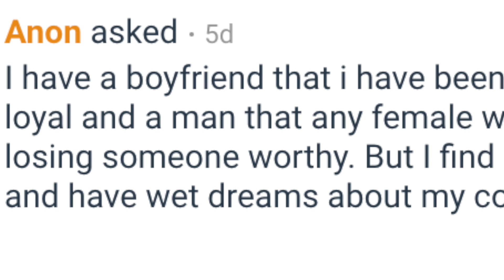Revealing your DARKEST SECRETS | PART 1 | Tarek Ali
I knew everybody had there fair share of secrets here and there...but OMG guys?!?!? are y'all fr??? 😭😭😭😭😭

Equipment

Camera #1 (vlogs)

softbox lights

ring light